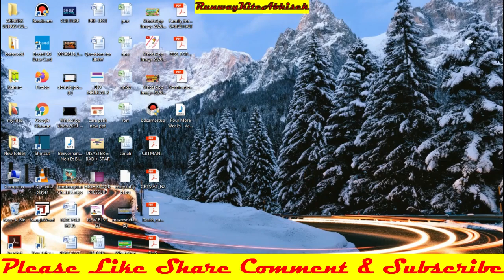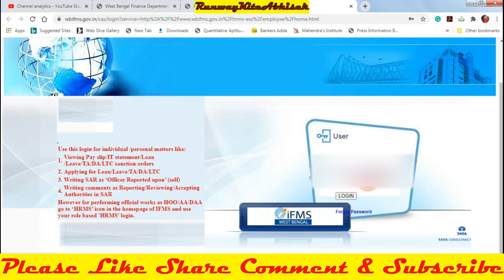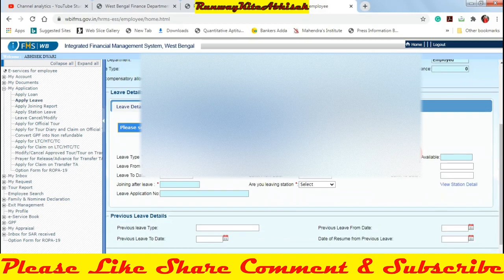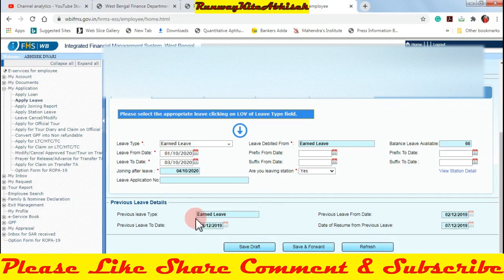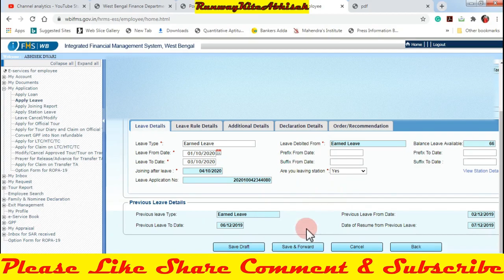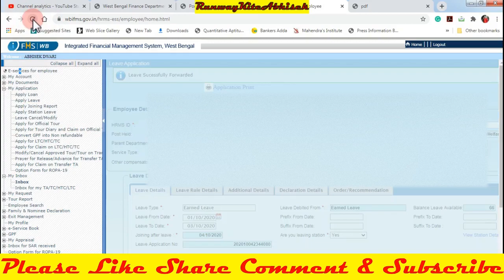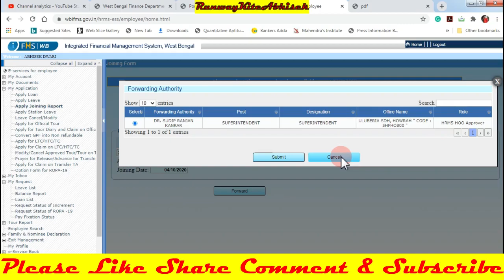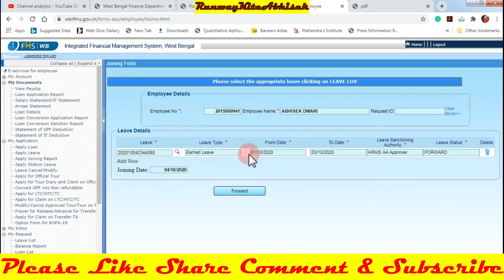Earned Leave application করুন বাড়িতে বসেই। কতদিন একসাথে নিতে পারবেন ছুটি? টাকা পাবেন এই ছুটি জমিয়ে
নমস্কার বন্ধুরা এই ভিডিওটির মাধ্যমে দেখানো হয়েছে পশ্চিমবঙ্গ সরকারের অন্তর্গত সমস্ত সরকারি কর্মচারী বন্ধুরা কিরকম ভাবে earned leave application and joining application করতে পারবেন নিজের বাড়িতে বসেই। ডাব্লিউপিএস আর বা ওয়েস্টবেঙ্গল সার্ভিস রুল অনুযায়ী আনলিমিটে গেলে কি কি নিয়ম কারণ আপনাকে পালন করতে হবে এবং এই আনলিভ জমিয়ে আপনি চাকরি শেষে কি বেতন পাবেন তার সম্পূর্ণ আলোচনা করা হয়েছে এই ভিডিওটির মাধ্যমে আশাকরি ভিডিওটি ভাল লাগবে ভিডিওটি ভালো লাগলে লাইক কমেন্ট শেয়ার এবং সাবস্ক্রাইব করবেন এবং নিজের অন্যান্য বন্ধুদের কাছে এই ভিডিওটি ছড়িয়ে দেবেন যাতে তারা ওই ভিডিওটি দেখে উপকৃত হন।আপনারা অনেকেই ভিডিওটি দেখেছেন কিন্তু সাবস্ক্রাইব করছেন না ভিডিও টি সাবস্ক্রাইব করুন আরো নতুন নতুন ভিডিও নোটিফিকেশন পেতে এবং চ্যানেলটিকে আরো ভালোবাসা দিন।

This video shows how to apply Earned Leave (EL) online in HRMS under WB IFMS, so that a state govt employee can easily apply his/her earned leave online.

How to apply for earned leave online for WB Govt Employees
Apply For Joining Report After Availing Leave, West Bengal Govt Employees

Earned leave rules for West Bengal Govt Employees, Department wise rule structure, the purpose of earned leave, Availability of earned leave, Leave salary calculation process are described in this video.

Hi! My name is Abhisek Dwari and I am from Kolkata West Bengal. I have done graduation in English literature from Calcutta University. Studied the French language from Rabindra Bharati University. I am a lifestyle Vlogger. Presently employed Under the department of Health and family welfare, the government of West Bengal.love to share my technical knowledge which may help other friends.